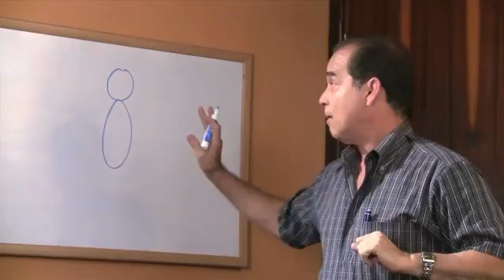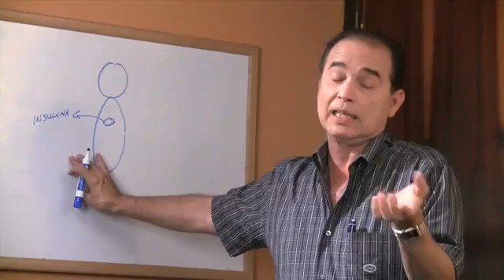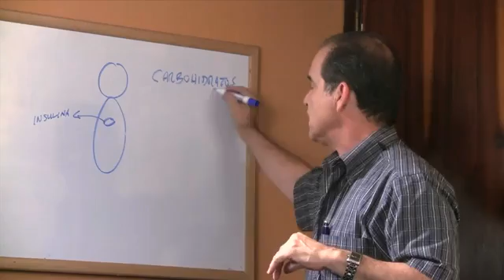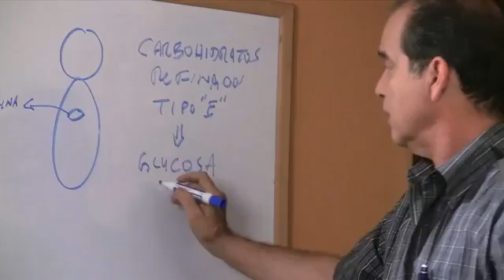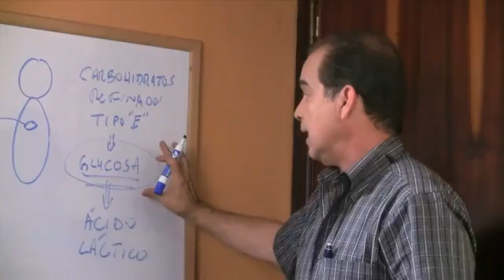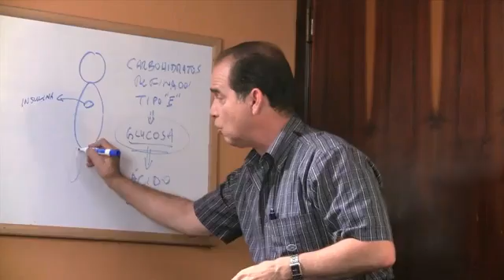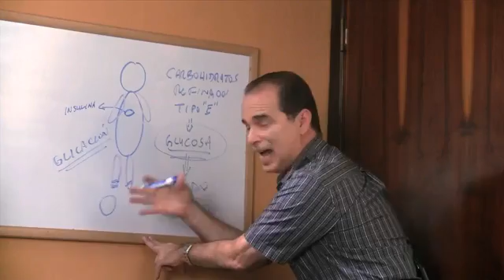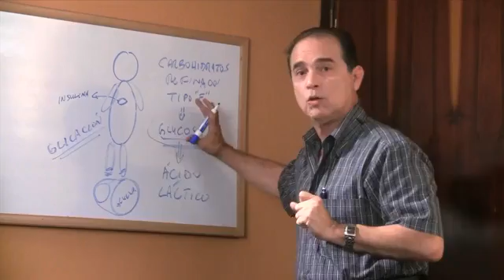Episodio #51: ¿Cómo La Diabetes Destruye El Cuerpo?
En este episodio Frank explica de qué manera la diabetes destruye el organismo.